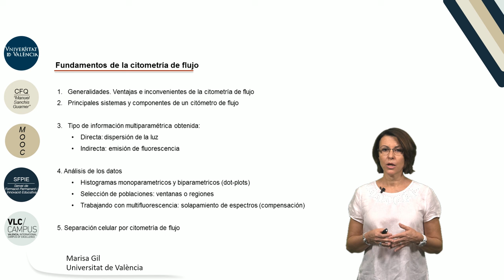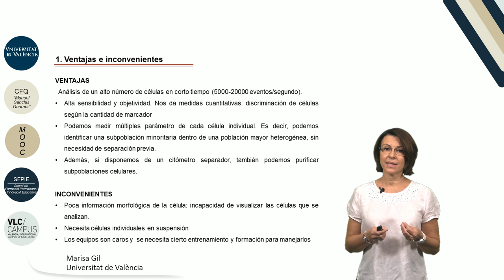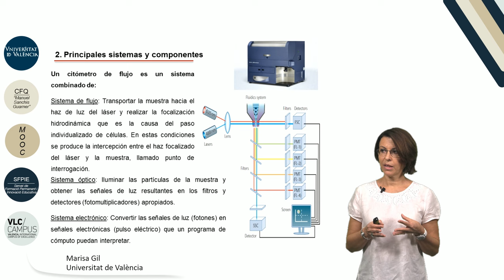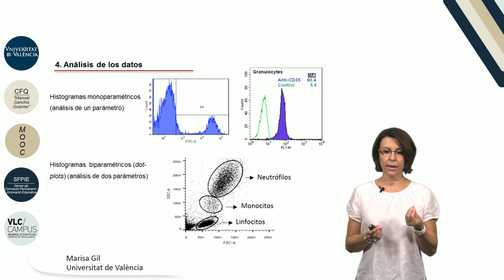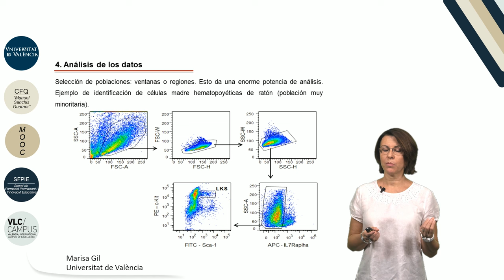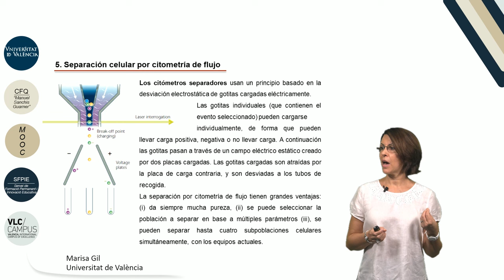2.8. Citometría de flujo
Autor: Gil Herrero, Marisa; Serie: MOOC Biología MolecularData: 2017Resum: En este vídeo se explican los fundamentos de la Citometría de flujo. Se indican las grandes ventajas de esta tecnología de análisis y purificación celular, explicándose las partes que componen un citómetro de flujo, el tipo de información que podemos obtener, así como de qué forma se analizan los datos.  Producció: Servei de Formació Permanent i Innovació Educativa